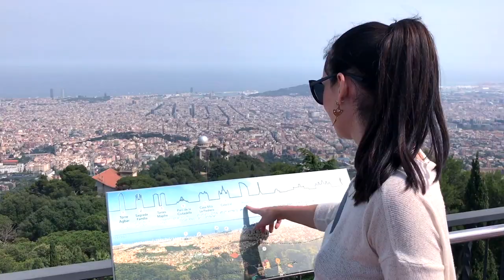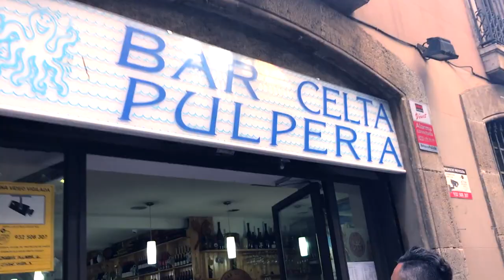BARCELONA ⇨ SPAIN VLOG | DEAN KELLY ● TRAVELBOOK ♡ What to do, CityGuide & Recommendations (2018)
●▬▬▬▬▬▬ Travelbook Family ▬▬▬▬▬▬▬●

●▬▬▬▬▬▬▬ TRAVELBOOOK ▬▬▬▬▬▬▬●

♡ KEEP EXPLORING!

●▬▬▬▬▬▬▬ Social Media ▬▬▬▬▬▬▬▬▬●

BARCELONA — SPAIN VLOG ♡ FAMILY TRAVELBOOK ♥ Travel Guide, What to do & Recommendations in 2018

●▬▬▬▬▬▬▬ Experiences ▬▬▬▬▬▬▬▬▬●

TOP PLACES & EXPERIENCES ➥ TRAVELBOOK.COM

EXPLORE
Barcelona is a enormous city with various district articles including restaurant, sightseeing, nightlife and lodging listings -- take a peek at every one of these.
Barcelona is the capital and biggest city of Catalonia and Spain's second biggest town, with a population of more than one and half million people (more than five million from the entire state).

This city, located on Spain's Mediterranean coast, has a rich history, before announcing its independence, having been.

This gorgeous town is filled with exactly what European towns have been famous for (outdoor markets, restaurants, stores, museums and museums) and is excellent for walking using a broad and reliable Metro platform for much more far-flung destinations. The center centre of city, concentrated round the Ciutat Vella ("Old City") supplies times of pleasure for those seeking to have the life span of Barcelona while the shores town was constructed upon supply sun and comfort during the extended run of agreeably warm weather.

Ciutat Vella
(the Old City), is the earliest Aspect of town and is called District Number One. It is found at a central place on the Mediterranean coast and is the very best tourist magnet of town. Top draws in Ciutat Vella comprise the Medieval design of this Barri Gotic area, the Contemporary Art Museum of Barcelona at Raval.

Gràcia
is located at north-central Barcelona only north of Eixample. It was originally another town, that was founded in 1626 since the Our Lady of Grace Convent.

Sants-Montjuïc
is located across the Mediterranean in the southern border of Barcelona. It was previously another municipality centred in Sants, but additionally contains the port and industrial complex known as the Zona Franca along with an abundance of monuments and museums. There are also fairs and festivals in this part of Barcelona.

Sant Martí
about the east edge of the town, is called after the very first church constructed in the region- St. Martin's.

The City of Marvels (La Ciudad de los Prodigios) is a 1986 Spanish-language book by Barcelona-native Eduardo Mendoza. It clarifies the societal changes which took place in Barcelona between 1888 and 1929 through a period of fantastic urbanization. It was adapted into movie form in 1999. Mendoza also authored a Catalan-language job known as Restauracio at 1990 and later translated it to Spanish.
The 13 names of this Detective Pepe Carvalho show by Barcelona-born writer Manuel Vazquez Montalban are Remarkably Popular among fans of crime and murder puzzles.

Cavalcada p Reis. (January 5) This heartwarming parade of the Three Wise Men is imperial and held on the day of January 5 each year. The vibrant and floats can be appreciated by folks of all ages, although geared towards kids and families. (February 12): This festival commemorates the martyrdom of this early patron saint of town with actions for your young ones and also for the not so young.

FYI:
I just want to say,  the beautiful music you're listening is property and made with love by the following artists and music companies listed.

You can purchase on Google Play Music.

●▬ WHAT'S ON YOUR BUCKET LIST IN 2018?  ▬●